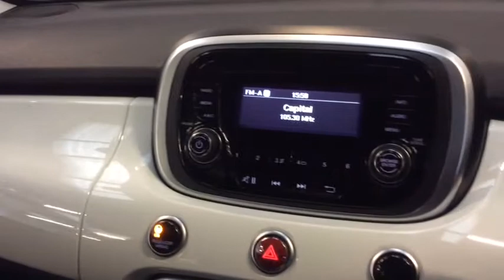RICHARD HARDIE USED CAR FIAT 500X NJ66 EJF